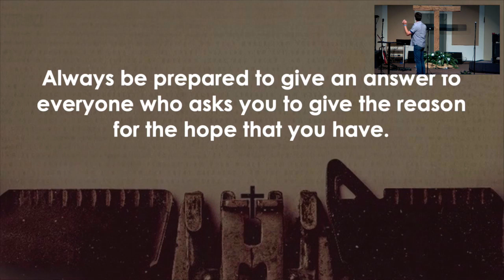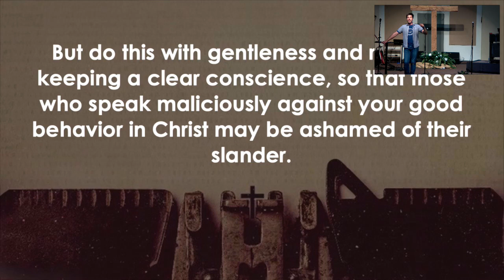This Is My Story (1 Peter 3:15-16)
Your stories of encountering God.